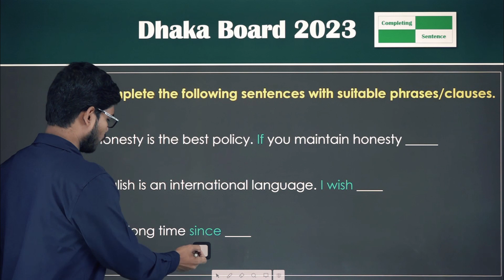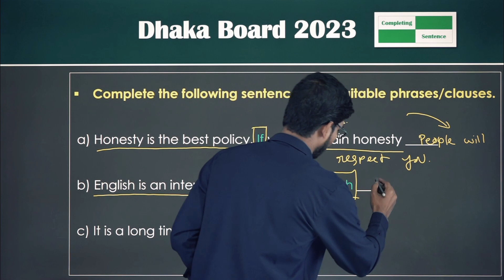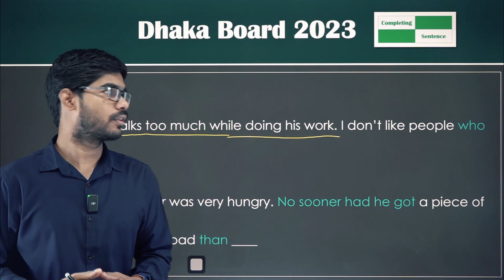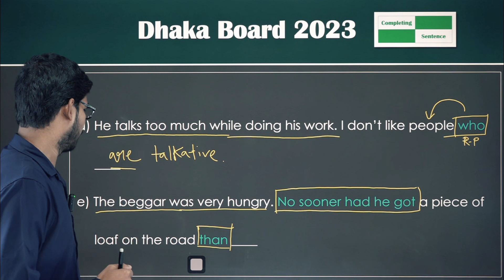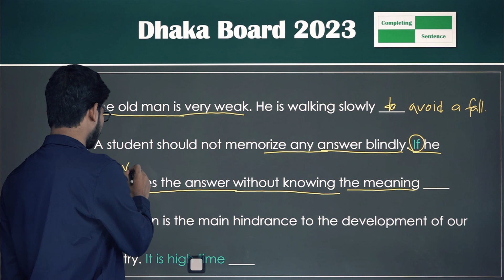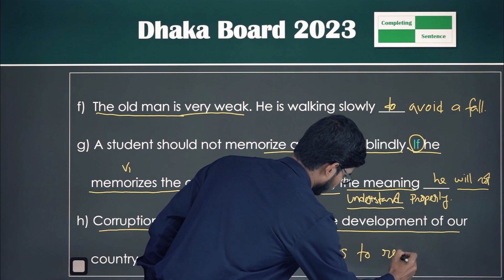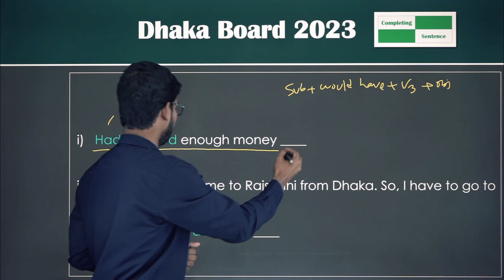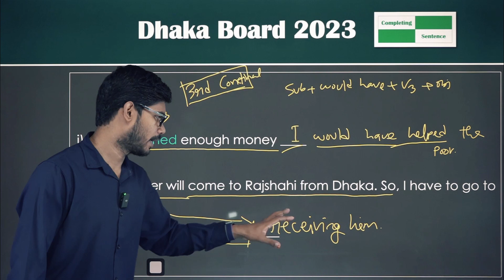Completing Sentence [Dhaka Board-2023] | english hsc এইস এস সি ইংরেজি ২য় পত্র